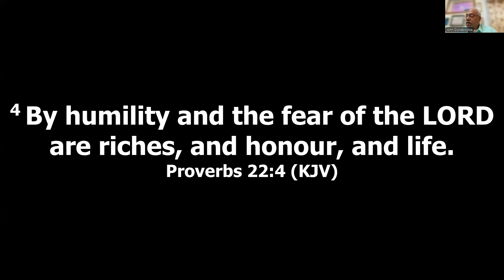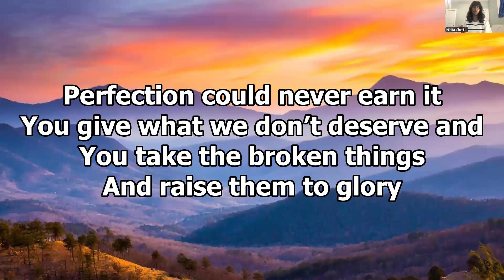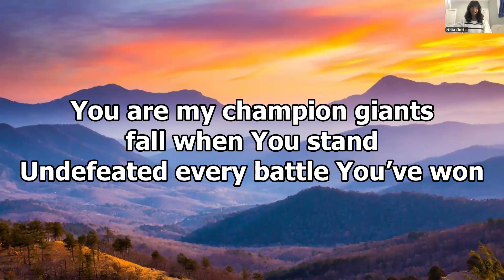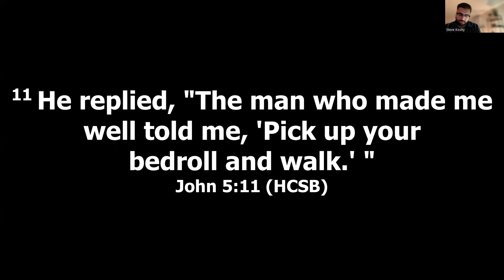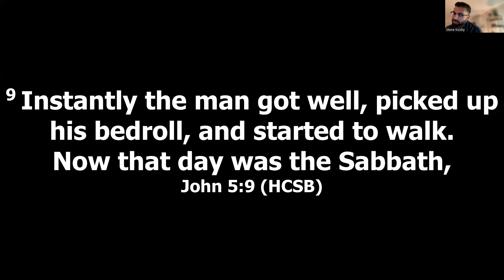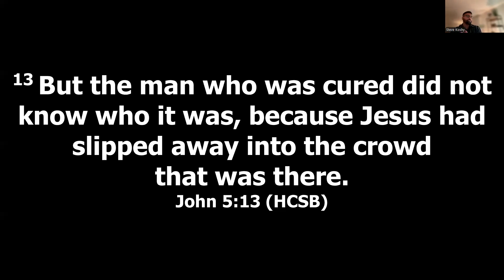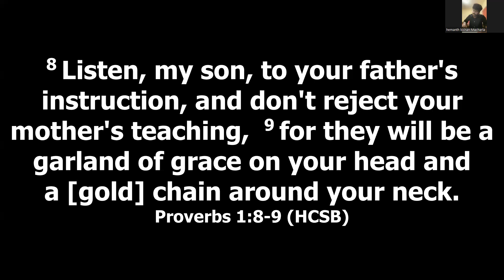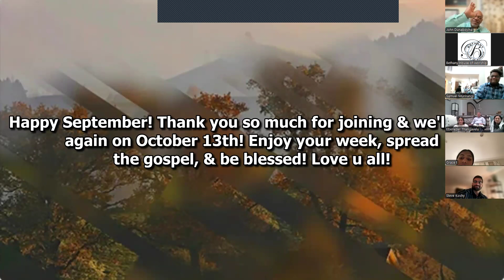September Youth Night // Take Your Mat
Our theme verse was from John 15:1-5
Please join us again on October 13th, for our next one!